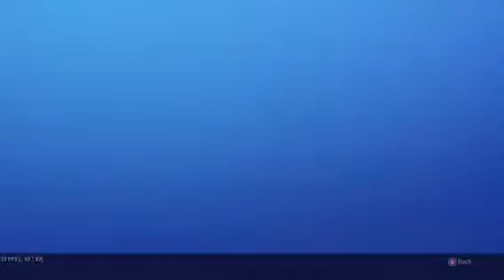The weirdest win ever